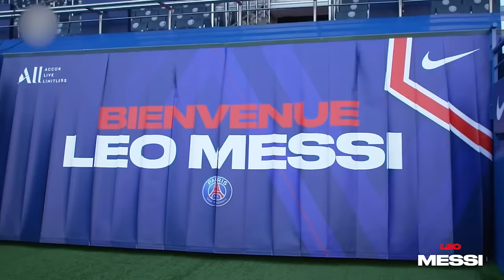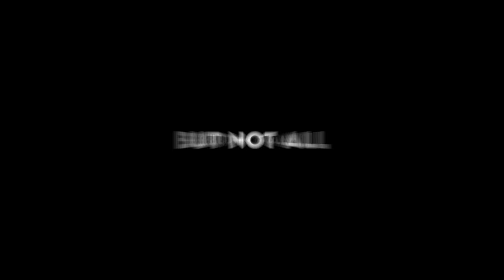What Happened To The 21 Golden Boy Winners?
The Golden Boy is an award given to the best young player in Europe that year. Sometimes the Golden Boy winners live up to the hype and become football greats, but other times, things go horribly wrong and they never fulfill their talent, so we’re going to find out what happened to football's 21 Golden Boy winners since the award was created..